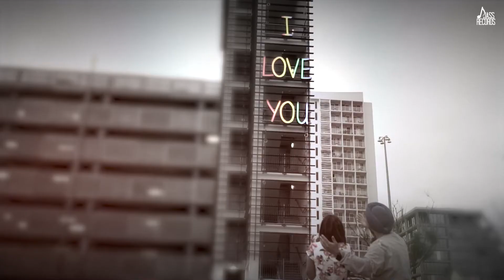Believe Sukh Dhindsa Full HD | New Punjabi Song 2020 | Latest Punjabi Song 2020 | itzz Vibhuti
Title : Believe
Singer : Sukh Dhindsa
Lyrics & Compose : Johny Kaushal
Editor : Mr. Editor
Video  :  Jatinder Mann
Dop & Assitant Director : Sandeep Bath & Harray
Film by : Odd Frames
Publicity Design : AJ Art's